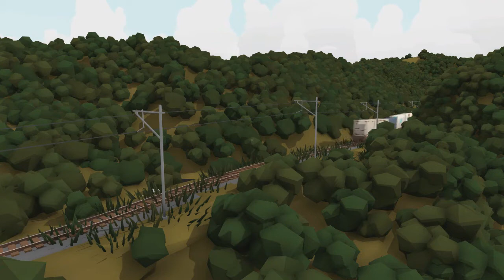Rolling Line ~ NZ Locomotives on the Raurimu Spiral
Featuring a small variety of locomotives on the famous Raurimu Spiral; part of the North Island Main Trunk railway in New Zealand's North Island.

Some of these scenes, such as the two DA locomotives on an excursion and DXC 5477 with Te Huia coaches, are crude recreations of what I've seen in real life. As for the scenes with DXCs 5454 and 5293, as well as KA 945 assisting two GP38-2s, those are completely nonsensical (though I wouldn't mind seeing the real DXC 5454 run up the Main Trunk with 5391).

(No commentary).

I frequently upload videos about trainspotting in real life as well as games like TSW2 and Train Simulator 2022. Occasionally I also feature other games like World of Subways Vol. 4 or OpenBVE.

(game, layout, livery and mod links)